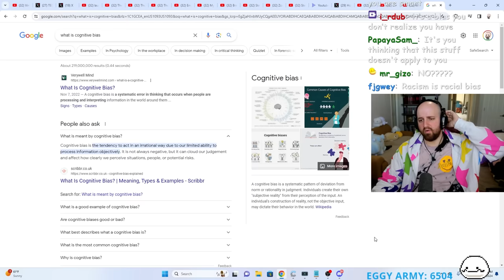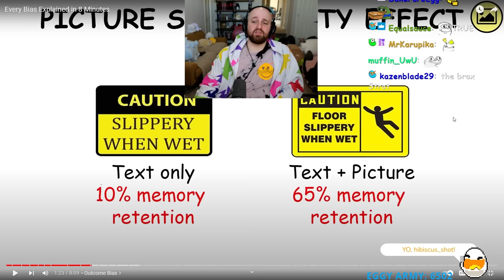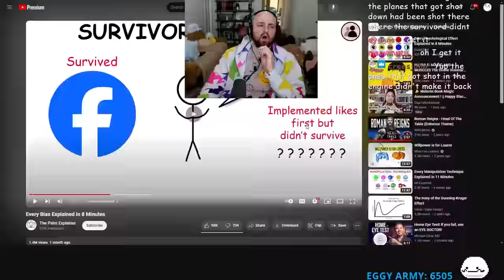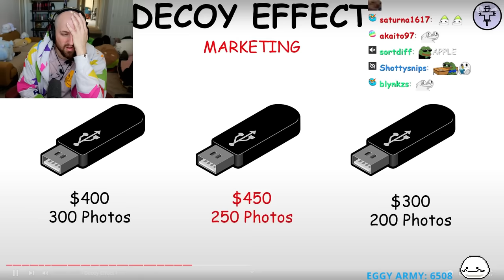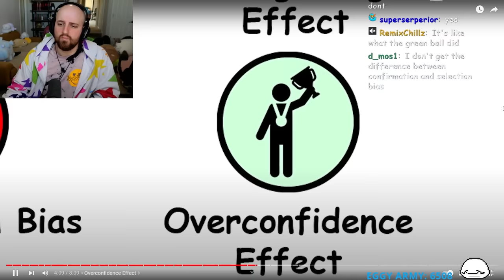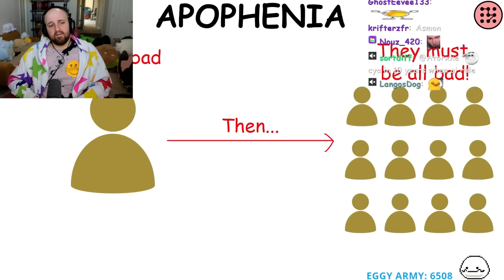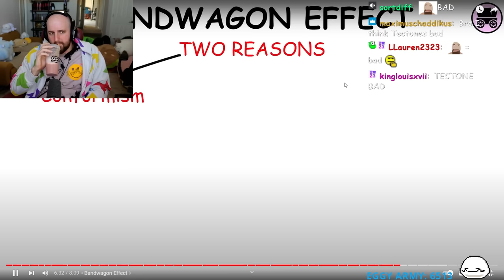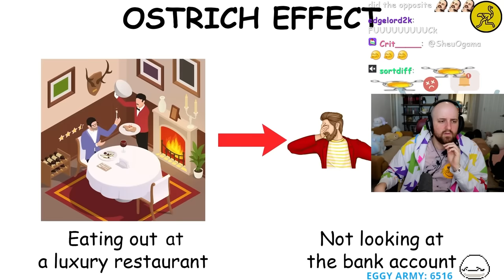Why you get Manipulated. | Tectone Reacts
Every Bias Explained in 8 Minutes | Tectone Reacts
Every Bias Explained in 8 Minutes

OTK
Tectone
Tectone React
Otk react